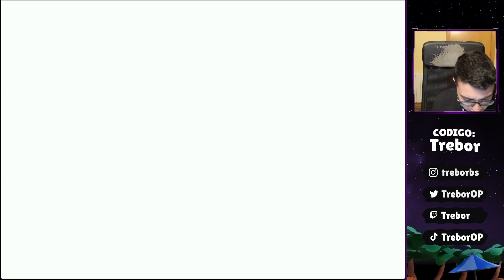SURGE PALADIN AHORA ES UNA LOCURA DE SKIN (NUEVOS EFECTOS)